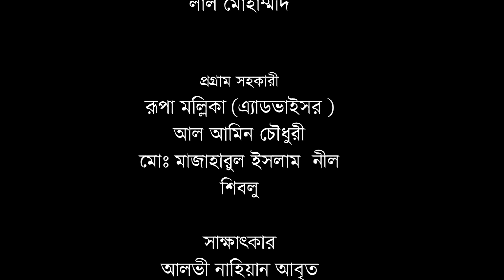Gaane Gaane Shera। Round 5। Episode - 17। judge- Akash Joarddar। Doly Shaontoni। Partha Majumder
Gaane Gaane Shera। Round 5। Episode - 17।

Judges - Akash Joarddar। Doly Shaontoni। Partha Majumder

পরিচালনা ও প্রযোজনায়
 সাধারণ মাল্টিমিডিয়া

বিচারক মন্ডলী
আকাশ জোয়ার্দ্দার
ডলি সায়ন্তনী
পার্থ মজুমদার

মিউজিশিয়ান
কি -বোর্ড = নাদিম ভূঁইয়া
প্যাড       = পল
গিটার      = সেলিম রেজা

ভিডিও ও পরিচালনা
লাল মোহাম্মদ
রিপন

প্রোগাম  সহকারী
রূপা মল্লিকা
আল আমিন কাজী
মাজহারুল ইসলাম  নীল
শিবলু

প্রোডাকশন ম্যানেজার
হাবিবুর রহমান (হাবিব )
জাহিদুল ইসলাম

সার্বিক সহযোগী
সৈয়দ মিলন

লাইন প্রডিউসার লাইন
জিয়া উদ্দিন জিয়া

সম্পাদনা
জিল্লুর  রানা

সহ - সম্পাদনা
মাজহারুল ইসলাম  নীল

রং - বিন্যাস
মাজহারুল ইসলাম  নীল

গ্রাফিক্স ডিজাইনার ও এনিমেশন
আল আমিন কাজী